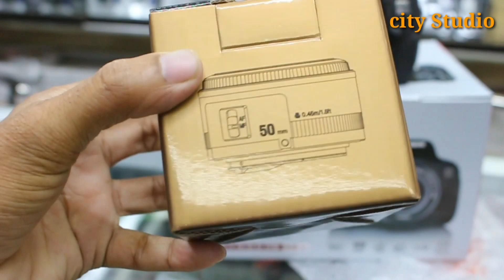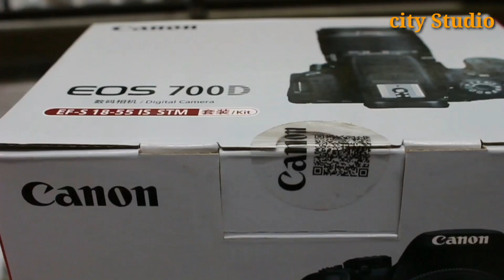Canon 700D এর দাম কত এখন?? How much prices Canon 700D in BD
This channel is Dose not promotes any illegal contant,All contants Provided By this channel Is mantantfor education purpose only.

কেনা বেচা করুন ডিএসএলআর সরাসরি আমাদের সাথে।

==≠ লোকেশন===≠
ঠিকানা==ঢাকা
===Camera city ===
বায়তুল মুকারাম মার্কেট (Bitulmukarm market)
৪৪নং দোকান(44 no shop)
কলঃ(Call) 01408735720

👉👉আমাদের কাছ থেকে অনেক এ কুরিয়ার এ র মাধ্যমে পন্য নিয়ে থাকে আস্থার সাথে।এবং অনেক এ নিতে চাই, যারা নিতে চয় তাদের প্রশ্ন ও উত্তর দিতে এই ভিডিও বানানো আশা করি ভালো লাগবে।
Eid OFFER শেষ নাকি।

👉How handle DSLR Camera:
(কিভাবে ডিএসএলআর ক্যামেরা চালাবেন দেখুনঃ

👉নোটঃ দাম পরিবর্তনযগ্যো

Thanks
Ringlight Prices in Bangladesh